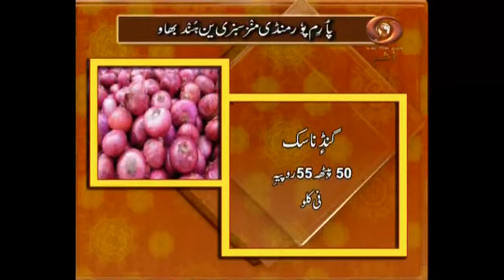Agriculture News (Mandi Bhaw)